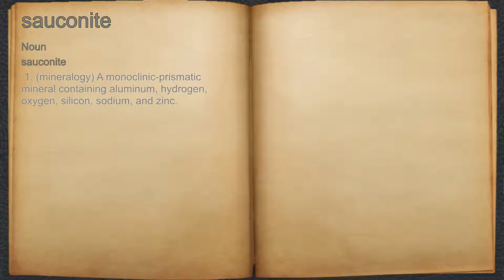What does sauconite mean?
A spoken definition of sauconite.

Intro Sound:
Typewriter - Tamskp